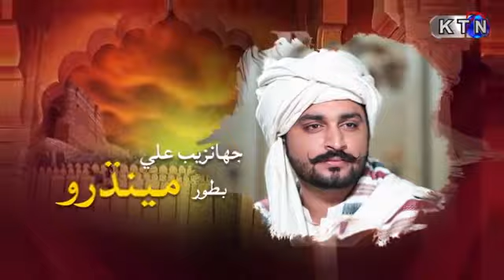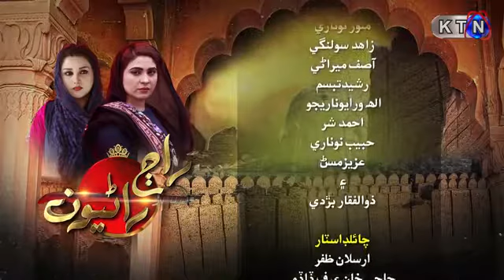Raaj Raniyun راڄ راڻيون قسط 13